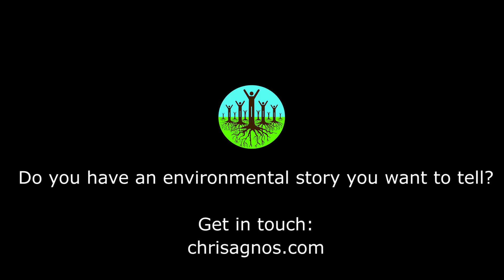How Beavers Engineer The Land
Beavers are natural ecosystem engineers that help the forests grow, help the soil retain water, mitigate floods and droughts, reduce forest fires, and create habitats for all kinds of animals. A world wide movement to introduce beavers to restore ecosystems is underway.

Sustainable Human is a 501c3 non-profit whose mission is to examine the underlying stories that give rise to the environmental, social, and economic crises of our time and offer new stories that help humanity to live in harmony with each other and the biosphere.